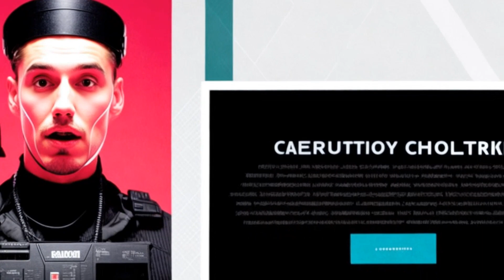The Fearsome Washing Machine and Monstrous Bed: A Silly Adventure - [Silicon Fears, Digital Tears]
Join us on a hilarious adventure as the narrator explores the fears of being trapped in a washing machine and stuck under a bed. Watch as the narrator envisions humans as laundry monsters and monstrous creatures lurking beneath. Laugh along as they come up with outrageous plans to escape these imaginary terrors. Don''t worry, it''s all in good fun!